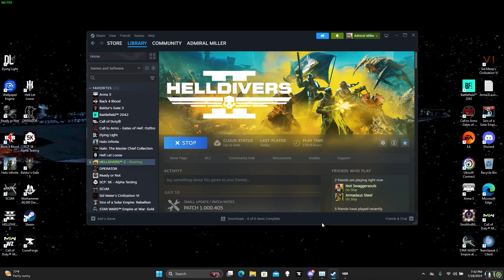Screwing around in HELLDIVERS 2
this is the "full" game session I had with my friend's you guys might recognize the ending lol